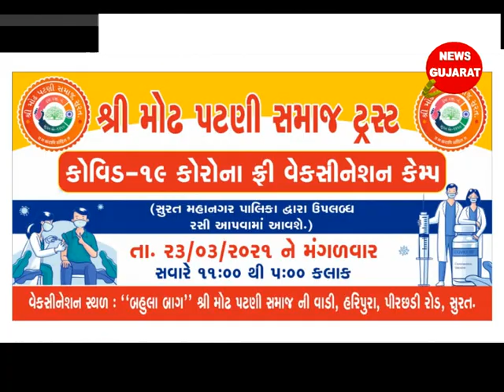હરીપુરા પીરછડી રોડ મોઢ પટણી સમાજની વાડીમાં વેકસીન કેમ્પ યોજાયો